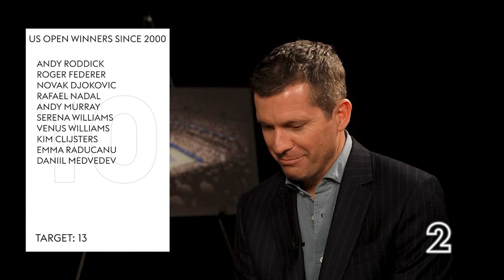How many US Open winners can Tim Henman and Laura Robson name in 30 seconds? | LIES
Laura Robson and Tim Henman go head to head in a game of LIES.

Sky Sports is the new home of the WTA & ATP Tours.